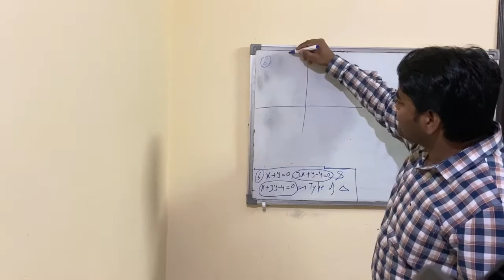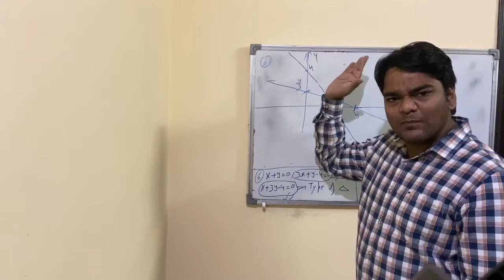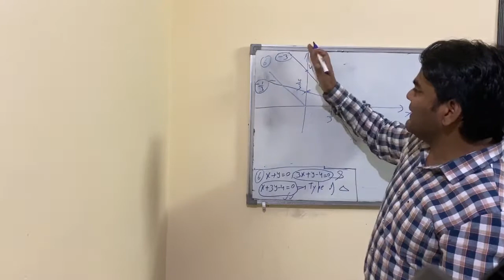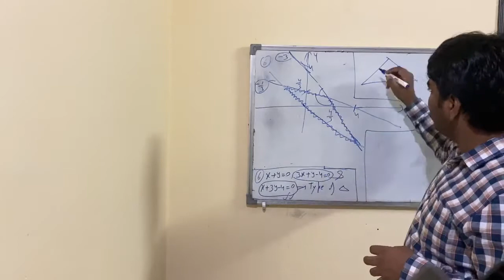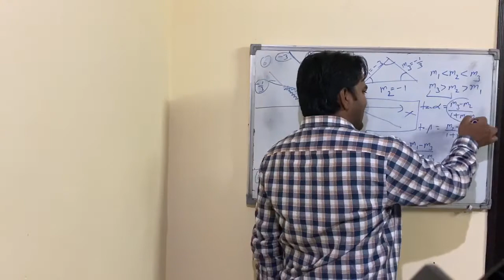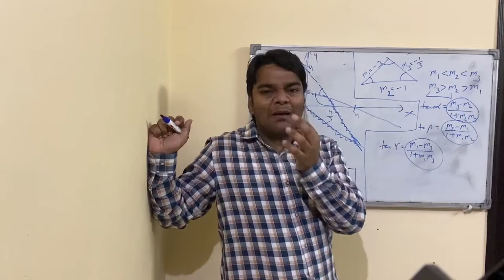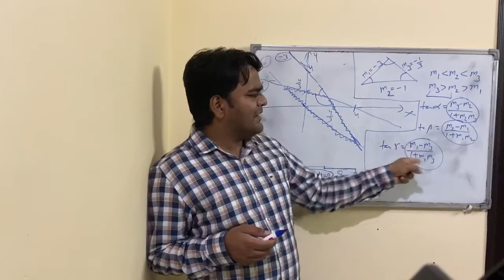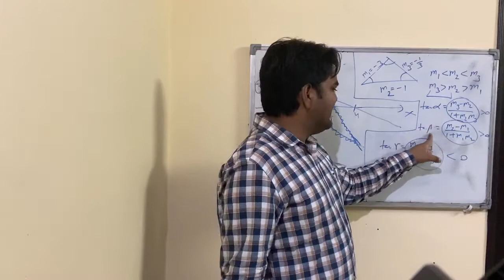STRAIGHT LINE|JEE MAIN| REVISION|PROBLEMS(PART-3)|Priyanshu Nigam|PNM Sir|MathematicsTheQueen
Exclusively for JEE MAIN-2020(2nd attempt)